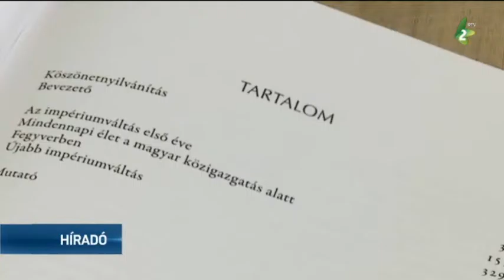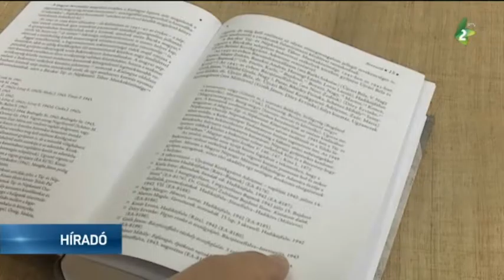Igaz történetek Mindenkiföldjéről